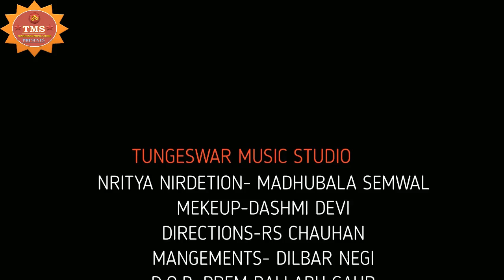LATEST । GARHWALI । DJ । SONG । CHHORI GOL ANKHION KI । ..... GANESH JOSHI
NEW LATEST D.J. SONG. CHHORI GOL ANKHION KI
SINGER .GANESH JOSHI
LYRICS. GANESH JOSH
MUSIC. TUNGESHWAR MUSIC STUDIO & FRIENDS
ARTIST SAKSHI MAITHANI , SHEWETA MAITHANI, NEGI , MONIKA NEGI
PAWAN RANA , MOHIT BHANDARI, ANKIT RAWAT, DILWAR NEGI
DASHMI DEVI MAITHANI , MADHUBALA MAITHANI SEMWAL ,ANAND RAJ ,
CORIOGRAPHER MADHUBALA MAITHANI SEMWAL ,
CAMERA MAN PREM BALLABH GAUR ,
NIRDESHAN .R. S CHAUHAN
VIDIO EDITING R.S CHAUHAN ,
 SPECIAL THANKS... MADAN SASTRI
RAJ KUMAR  RAJININDR TMS STUDIO TEAM
SPECIAL THANKS. ALL VILLAGE MAKKUMATH